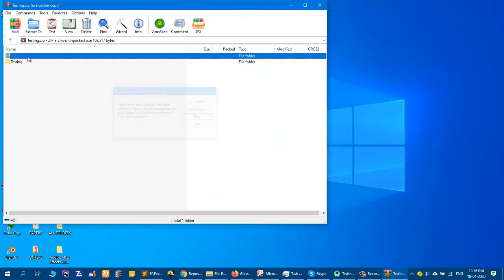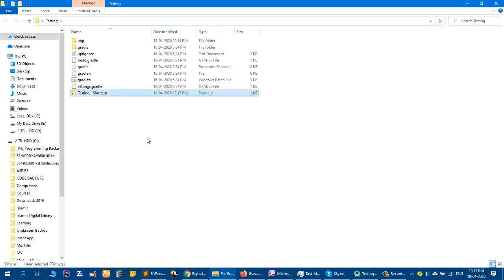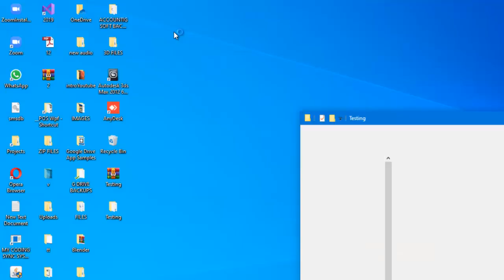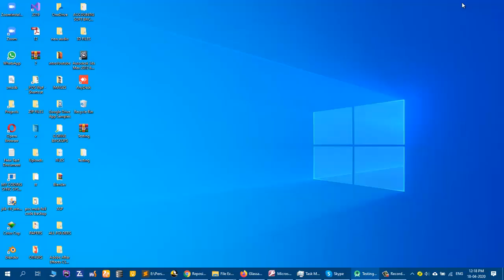( ANDROID STUDIO ) HOW TO IMPORT OR EXPORT PROJECT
IN THIS VIDEO I WILL TEACH ABOUT HOW TO EXPORT YOUR CODING PROJECT FROM ANDROID STUDIO . AND ALSO HOW TO IMPORT EXISTING CODING PROJECT INTO ANDROID STUDIO
SAEEDI SOFT
ABOUT
ANDROID
JAVA
C++
C#
WPF
WEB
PHP
ASP